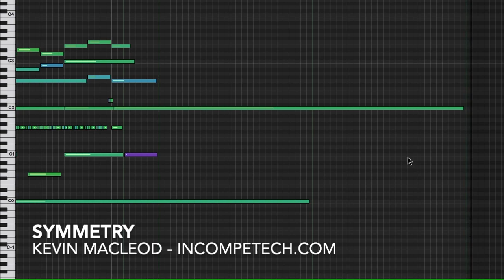Symmetry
This piece has a good beat and you can dance to it... assuming you are a dark, lurking horror with a betentacled face and an urge to consume life forces.

permaFAQ
software = Logic